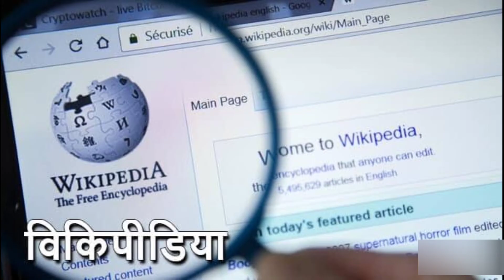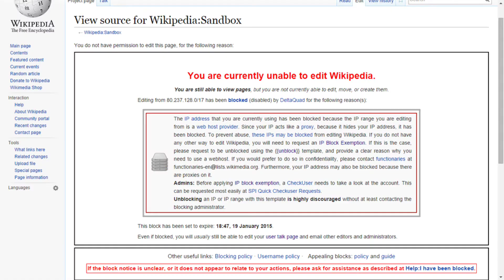Arshdeep Singh's Wikipedia page edited with mentions of Khalistan | अर्शदीप सिंह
Arshdeep Singh's Wikipedia page edited with mentions of Khalistan